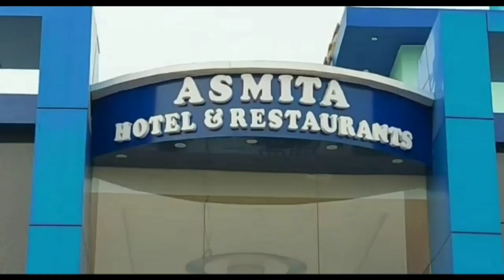পঞ্চায়েত নির্বাচনে কারচুপি, ১০০ দিনের বকেয়া টাকা সহ একাধিক দাবিতে সিপিআইএমের বিক্ষোভ মিছিল